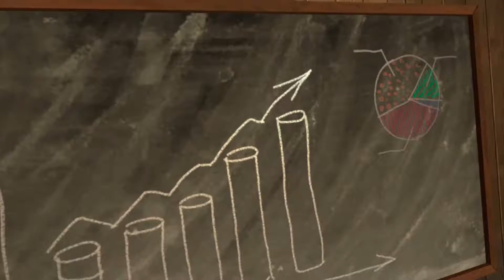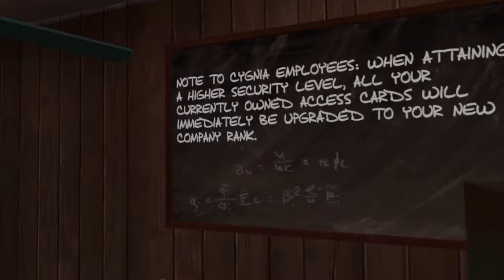Apex Construct - Part 3 (Oculus Quest)